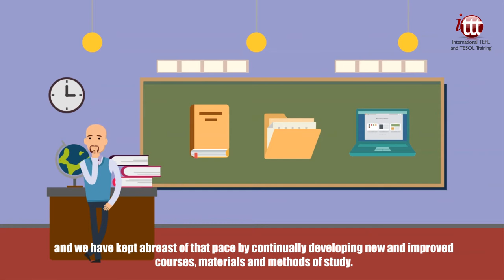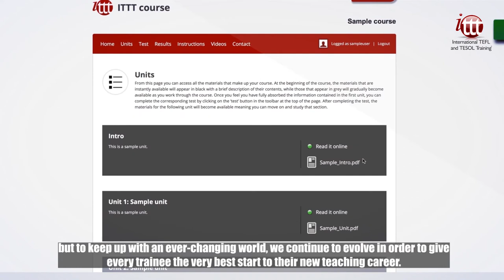Why Choose ITTT? | We Have Been in the TESOL Teacher Training Industry Since 1998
As ITTT has been providing high-quality TESOL courses in many different formats since 1998, we are, without a doubt, one of the market leaders in this specialized field of teacher training. Despite this extensive experience, we do not rest on our laurels, but instead work continuously at improving the overall quality of our courses and the services we provide. In the years since we developed our first TESOL courses, tens of thousands of trainees have graduated with us and gone on to have amazing adventures teaching English in countries all over the world.

Since we first started out providing TESOL certification, the English language teaching world has moved on at a rapid pace and we have kept abreast of that pace by continually developing new and improved courses, materials and methods of study. Our current range of courses and the services we provide are certainly the most comprehensive and user-friendly we have offered to date, but to keep up with an ever-changing world, we continue to evolve in order to give every trainee the very best start to their new teaching career.